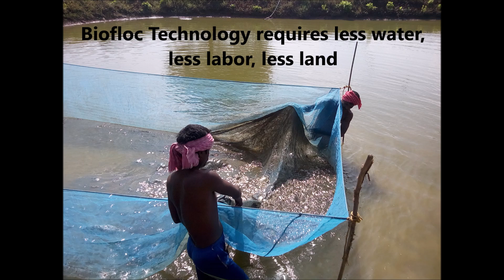Intensive fresh water fish farming using Biofloc Technology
Intensive fresh water fish farming through adoption of Biofloc Technology is well known since past few decades. However technology standardization, refinement and training facility was lacking in India. Present Video takes the viewers through the journey of KVK Raipur on Biofloc Technology since past 2 years.